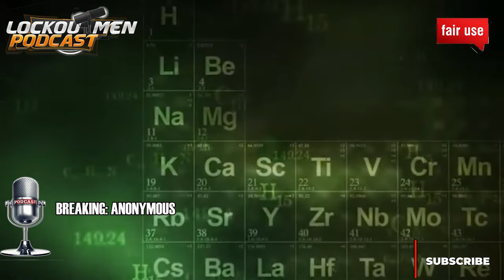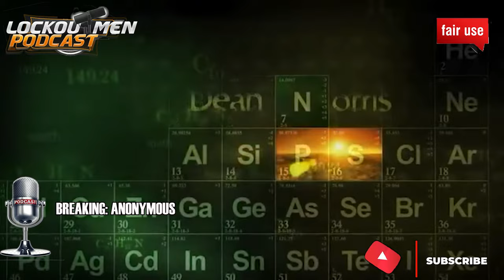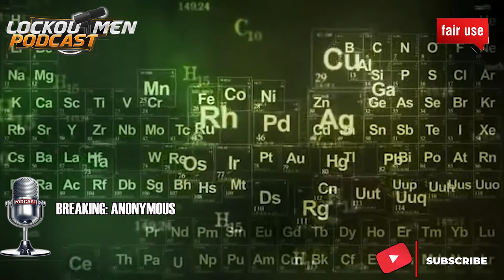Swift Academy: Driver Testimony | The Lockoutmen Podcast 🎙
In Today’s Episode: Swift Academy: Driver Testimony